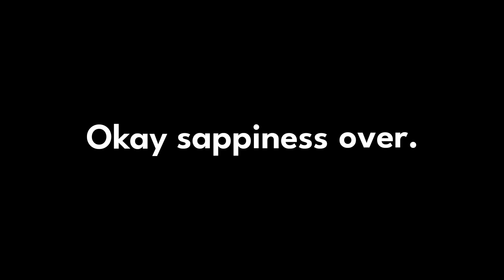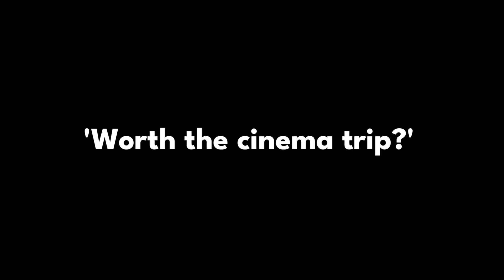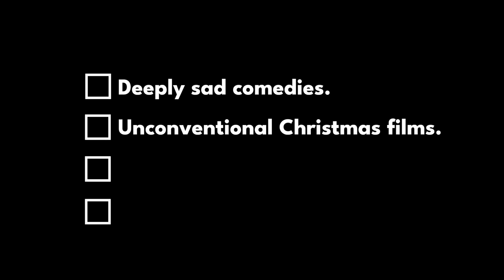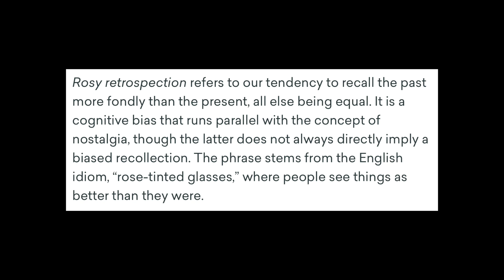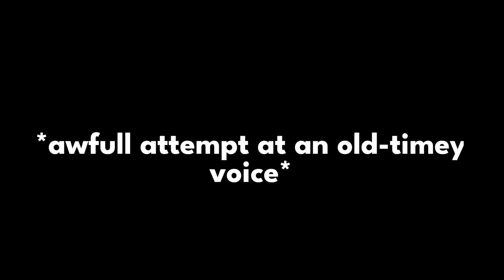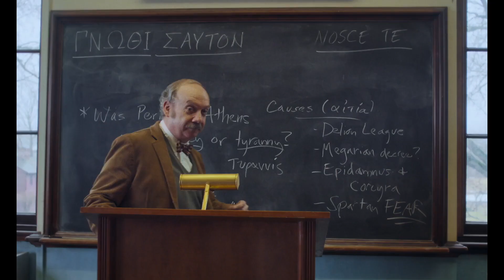The Holdovers | Worth the cinema trip?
In this video I review the movie 'The Holdovers' and answer the question, is it worth the cinema trip?

All copyrights belong to the original owners, not me.